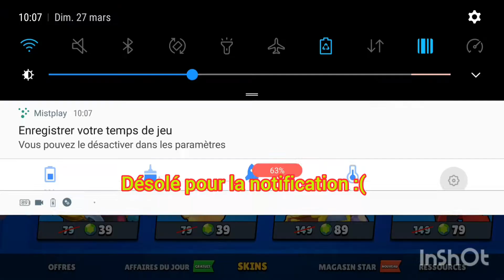Je part en survivant solo (et c'est spécial...) # Brawl Star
J'espère que sa vous a plu ;)

N'oublie pas les 7 likes pour le pass de combats !

Ce montage m'a pris énormément d'heure

n'ésitez pas a me dire si la vidéo vous a plu

Suis moi sur instagram : minouboss07

Au revoir tous le monde à la prochaine, portez vous bien ;)